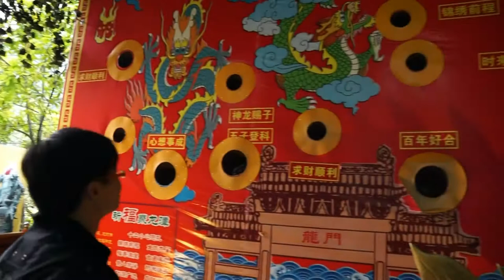China Trip 2015